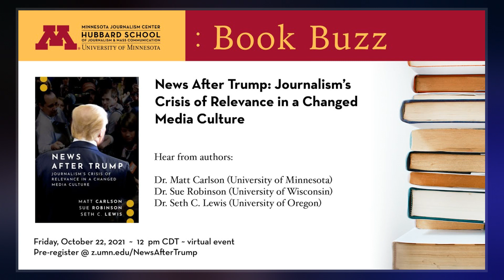Sue Lewis Robinson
Sue Lewis Robinson  is a former United States District Judge who was part of the United States District Court for the District of Delaware.